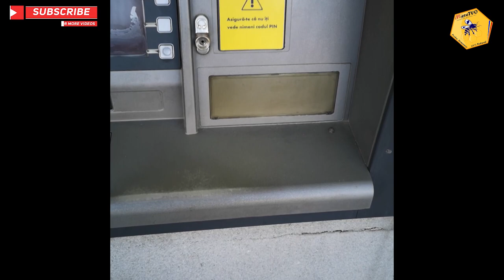AM DUS BMW-UL LA REPARAT | OPERATIE PE CORD